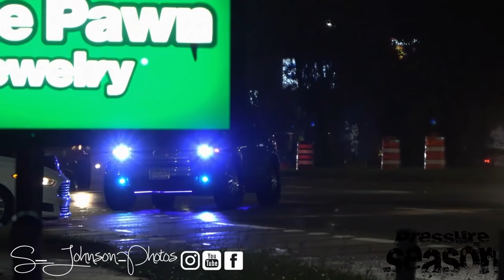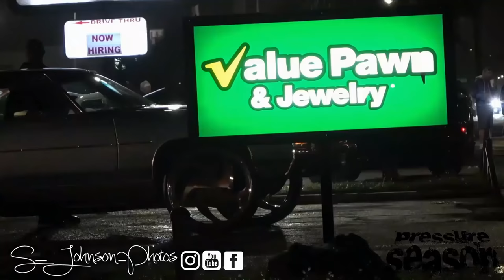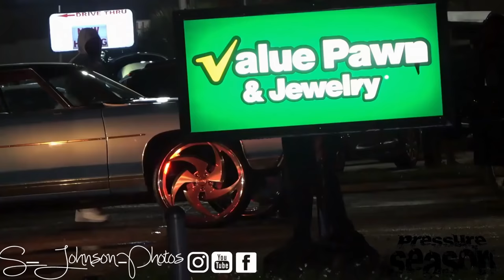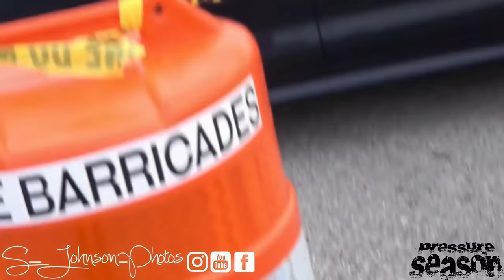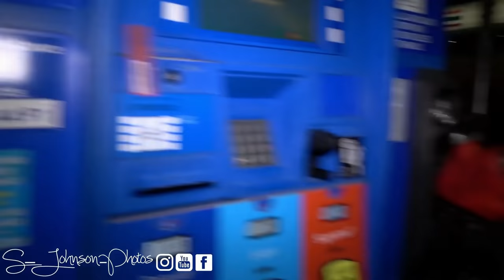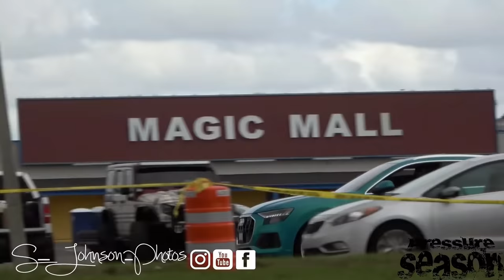Florida Classic 2k21 fri thru sun full video (big rims, amazing cars, lifted trucks, custom wheels)